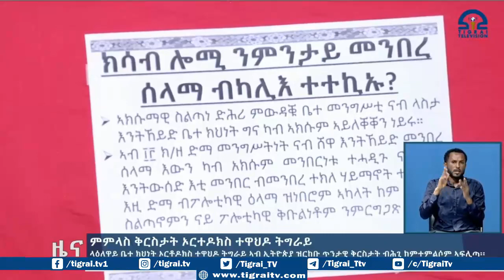ላዕለዋይ ቤተ ክህነት ኦርቶዶክስ ተዋህዶ ትግራይ ኣብ ኢትዮጵያ ዝርከቡ ጥንታዊ ቅርስታት ብሕጊ ከምተምልሶም ኣፍሊጣ፡፡1